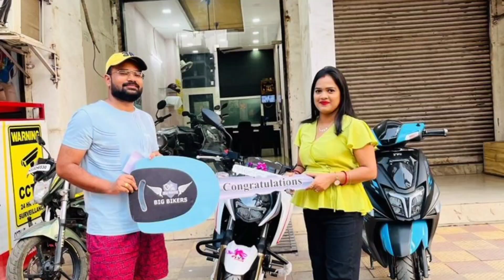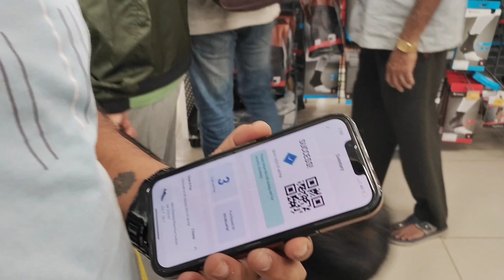new year ka Surprise aur bahut dino ke baad video kya hai?🥰🥳2023🎁🏍️🛍️ 🎂😜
Sabka bhala ho sab ese khushiyan bantte raho🥰💕❣️